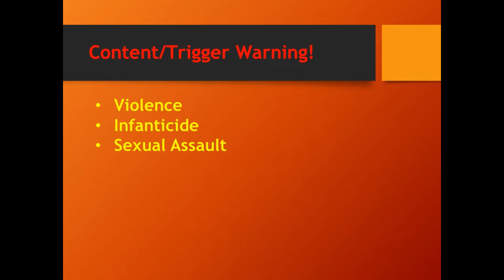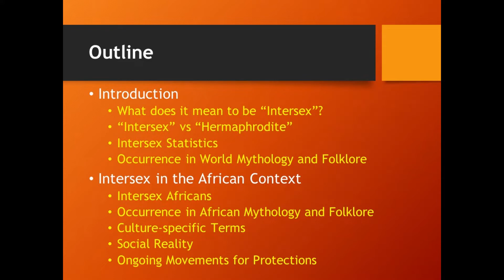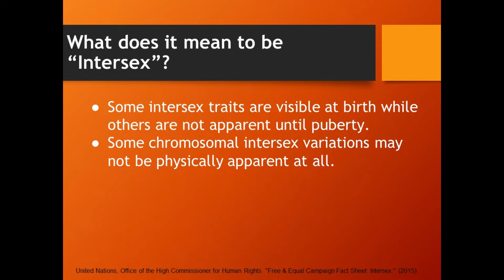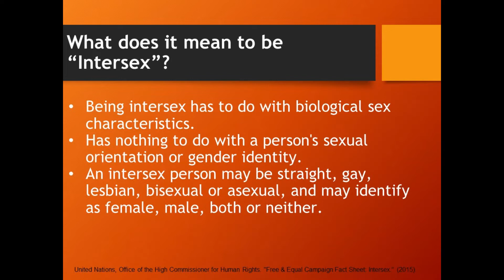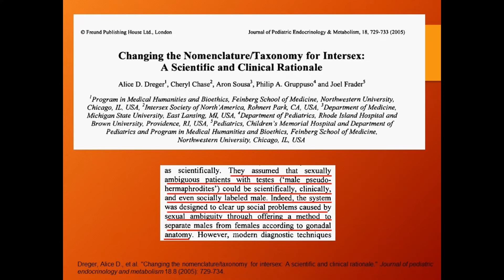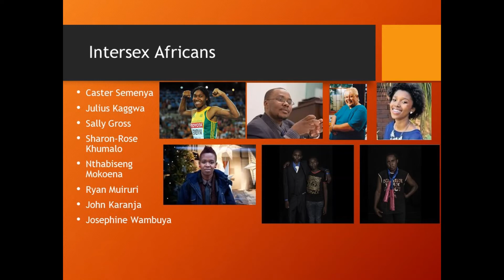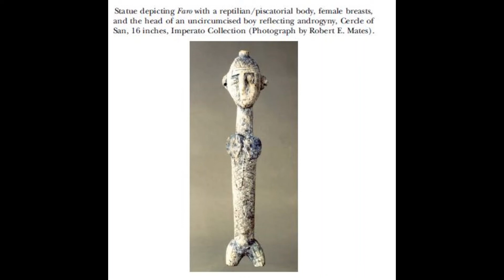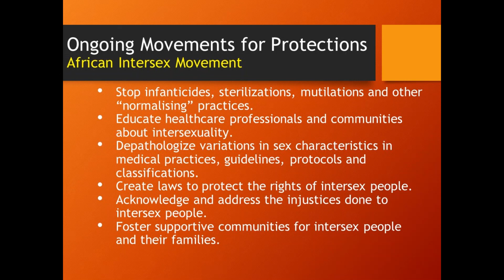Mythological Africans Deep Dives Episode 11: Intersexuality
In this episode we explore what it means to be Intersex, discuss intersexuality in Bambara (Mali) mythology and folklore, and highlight efforts to improve the experience of intersex people on the African continent.